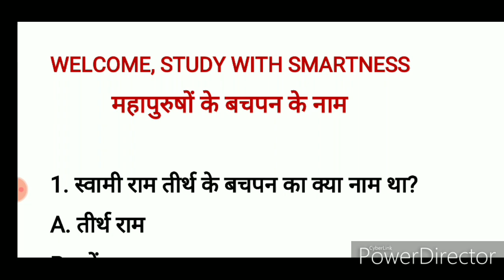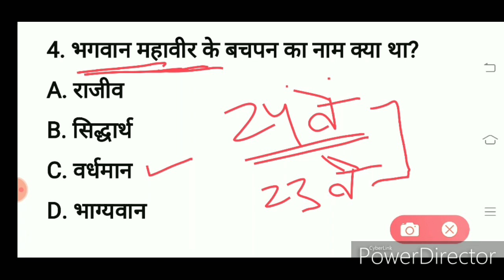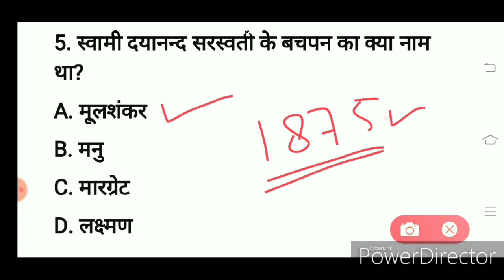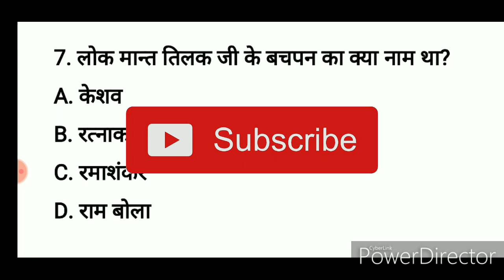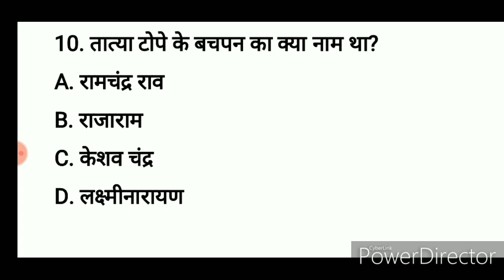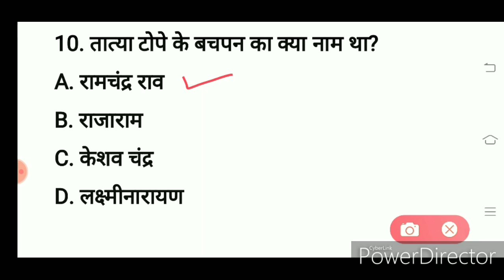महापुरुषों के बचपन के नाम से संबंधित महत्वपूर्ण प्रश्न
Dosto aaj Hum dekhenge